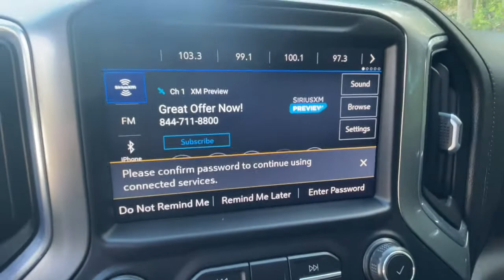2020 Chevrolet Silverado 1500 Milford, Franklin, Bellingham, Mendon, Hopkinton, MA P3486A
Black Used 2020 Chevrolet Silverado 1500 available in Milford, Massachusetts at Milford Nissan. Servicing the Franklin, Bellingham, Mendon, Hopkinton, MA area.
2020 Chevrolet Silverado 1500 LT - Stock#: P3486A - VIN#: 3GCPWCED9LG422407

Milford Nissan
320 E Main S

Local Trade, $2,815 All Star Edition, Convenience Package 1, $1,145 Convenience Package 2, Cloth Rear Seat and Storage Package, Preferred Equipment Group 1LT, Trailering Package, $1,395 5.3L Ecotech V8 Engine, $300 Bright Silver Painted Aluminum Wheels, $275 Trailer Brake Controller, 8-Speed Automatic, Jet Black w/Cloth Seat Trim, 10-Way Power Driver Seat w/Lumbar, 120-Volt Instrument Panel Power Outlet, 2 USB Ports, 2 USB Ports (First Row), 220 Amps Alternator, 4.2 Diagonal Color Display Driver Info Center, 40/20/40 Front Split-Bench Seat, 4G LTE Wi-Fi Hot Spot Capable, 4-Way Manual Driver Seat Adjuster, 6 Speakers, All-Star Edition, Apple CarPlay/Android Auto, Auxiliary External Transmission Oil Cooler, Bluetooth For Phone, Chevrolet Connected Access Capable, Chrome Grille, Chrome Mirror Caps, Cloth Rear Seat w/Storage Package, Color-Keyed Carpeting Floor Covering, Compass, Convenience Package, Convenience Package II, Deep-Tinted Glass, External Engine Oil Cooler, Front Rubberized Vinyl Floor Mats, HD Radio, HD Rear Vision Camera, Heated Steering Wheel, Heavy-Duty Rear Locking Differential, Hitch Guidance, Integrated Trailer Brake Controller, Keyless Open & Start, LED Cargo Area Lighting, Locking Tailgate, Manual Tilt-Wheel Steering Column, OnStar & Chevrolet Connected Services Capable, Power Door Locks, Power Front Windows w/Driver Express Up/Down, Power Front Windows w/Passenger Express Down, Power Rear Windows w/Express Down, Power Sliding Rear Window w/Rear Defogger, Preferred Equipment Group 1LT, Radio: Chevrolet Infotainment 3 Plus System, Rear 60/40 Folding Bench Seat (Folds Up), Rear Rubberized-Vinyl Floor Mats, Rear Vision Camera, Remote Keyless Entry, Single-Zone Manual/Semi-Automatic Air Conditioning, SiriusXM w/360L, Split folding rear seat, Steering Wheel Audio Controls, Steering Wheel Mounted Electronic Cruise Control, Trailering Package, Universal Home Remote, Urethane Steering Wheel, Wheels: 18 x 8.5 Bright Silver Painted Aluminum. CARFAX One-Owner. Clean CARFAX. Odometer is 12038 miles below market average! 2020 Chevrolet Silverado 1500 LT LT Black EcoTec3 5.3L V8 RWD 8-Speed AutomaticbrbrIncludes 2 years and 20,000 miles worth of complimentary maintenance at Milford Nissan (4 Oil Changes 4 Tires Rotations). All Premium Stock Preowned Vehicles undergo a 100 + Point Inspection by a Certified Nissan Technician and are delivered fully serviced. Gas/Diesel powered vehicles include a fresh oil change! Guaranteed two keys with purchase. Complimentary copy of vehicle Carfax History Report! Extended Warranties are always available, and we can finance everyone!brbrAll Preowned Vehicles at Milford Nissan come with four service visits complimentary on us including Mobil oil changes and tire rotations. All preowned vehicles equipped with factory Sirius XM Radio will receive 3 months full service on us. We are the highest Google rated Nissan Dealership in Massachusetts with over 1,000 customer Google reviews! Milford Nissan is a family owned pet friendly dealership located minutes from both exits 19 and 20 off Interstate 495. Our honest pricing is always lower than market competition! We are a one stop shop with over 60 employees in a 35,000 square feet facility on 5.5 Acres. We have the most experienced Nissan technicians in the business. We can handle all your vehicles needs including a Nissan Certified Collision Center. Don't forget to click the complimentary CarFax Report link on all our listings! 100 pre-owned vehicles in stock! 70 Factory Certified Nissans in Stock! **We make every effort to represent our vehicles as honestly as possible, however we may make an error in our listing. Certified Vehicles are priced including a small rebate ($500-$700) for financing with Nissan's Captive finance company. Cash deals and outside financing will not be able to
All-Star Edition,Cloth Rear Seat w/Storage Package,Convenience Package,Convenience Package II,Preferred Equipment Group 1LT,Trailering Package,2 USB Ports (First Row),6 Speakers,AM/FM radio,HD Radio,Radio data system,Radio: Chevrolet Infotainment 3 Plus System,Radio: Chevrolet Infotainment 3 System,Rear Dual USB Charging-Only Ports,SiriusXM w/360L,Steering Wheel Audio Controls,Air Conditioning,Dual-Zone Automatic Climate Control,Electric Rear-Window Defogger,Single-Zone Manual/Semi-Automatic Air Conditioning